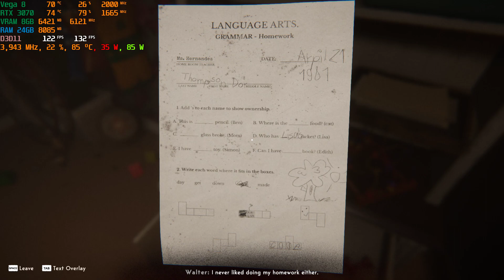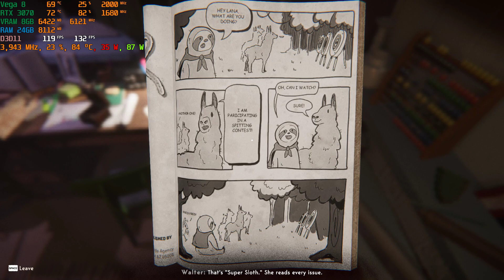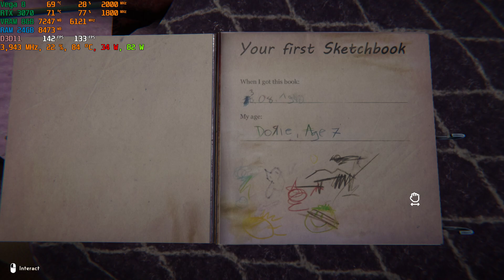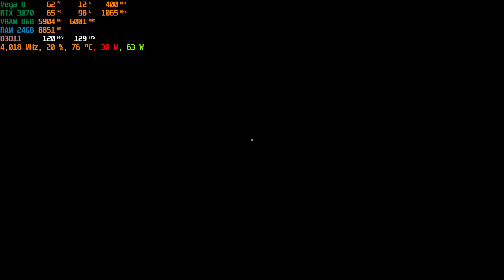ASUS TUF A15 RTX 3070 REVEIL DLSS Quality